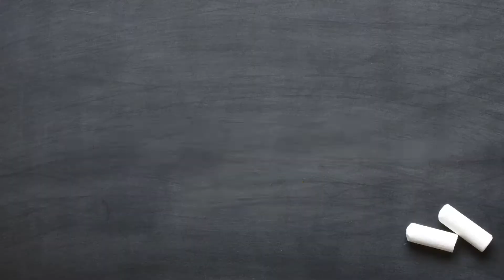3 Easy Back To School DIYs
HD!
Sorry if there is weird glitches in the audio, Final Cut Pro was acting up and I didn't want to not upload this video! Hope you guys enjoy it anyway.

Hey guys! Here is my second video in my BACKTOSCHOOLWITHAG series! In this video, I show you how you can make 3 super cute DIYs for your american girl doll so she is ready for school! Hope you all enjoy!
~Alexis